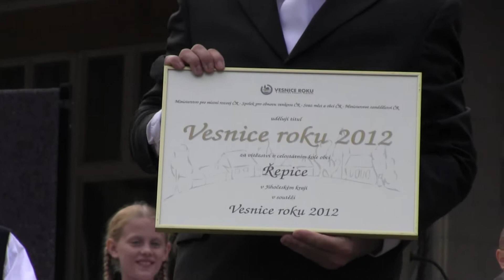LUHAČOVICE-finále vyhlašování NEJLEPŠÍ VESNICE ROKU 2012:nejlepší byla vesnice z ČECH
LUHAČOVICE-Z třinácti finalistů celostátního kola soutěže Vesnice roku 2012 nejvíce bodů v celkovém hodnocení získala Obec Řepice (okres) Strakonice a po právu tak získal titul „Vesnice roku 2012", včetně Zlatě stuhy, určené té samosprávě, která se v daném soutěžním roce zaslouží o nejvýraznější prohloubení kvality života občanu v dané obci. Na druhém, resp. třetím místě se umístily obec Tvarožná Lhota (okres Hodonín) a obec Křižánky (okres Žďár nad Sázavou).
Výsledky byly vyhlášeny v sobotu 15. září na Lázeňském náměstí v průběhu odpoledního program jubilejního XX. Mezinárodního festivalu dětských folklorních souborů Písní a tancem Luhačovice 2012.
Výše uvedené obce nebyly ovšem jediné, které v letošním osmnáctém ročníku soutěže uspěly. Pohár Folklorního sdružení ČR za péči o lidové tradice a jejich rozvoj získala Obec Žlutava (okres Zlín) a Cenu komise Vesnice roku (tzv. Koláčovou cenu) Obec Strážov (okres Klatovy).
Ocenění vítězům předal ministr pro místní rozvoj Kamil Jankovský, který současně podtrhl význam všestranných aktivit a zvýšeného úsilí místních samospráv při správě věcí veřejných v místech, která se nemohou pochlubit ani vysokým počtem obyvatel, ani nějakými mimořádnými zdroji finančních příjmů, které jsou nezbytné pro udržitelný rozvoj jednotlivých mikroregionů.
Osmnáctý ročník soutěže Vesnice roku v Programu obnovy venkova byl slavnostně vyhlášen na Dnu malých obci v Praze v dubnu letošního roku a jeho podmínky podepsali ministr zemědělství Petr Bendl, náměstek ministra pro místní rozvoj Michal Janeba, předseda Spolku pro obnovu venkova ČR Eduard Kavala a předseda Svazu měst ČR obcí Dan Jiránek.
Cílem této soutěže, do níž se letos přihlásilo 278 obcí z třinácti krajů, je snaha povzbudit obyvatele venkova k aktivní účasti na rozvoji svého domova, zveřejnit rozmanitost a pestrost uskutečňovaní programů obnovy vesnic a upozornit širokou veřejnost na význam venkova.
(převzato s dovolením  FOS ČR)